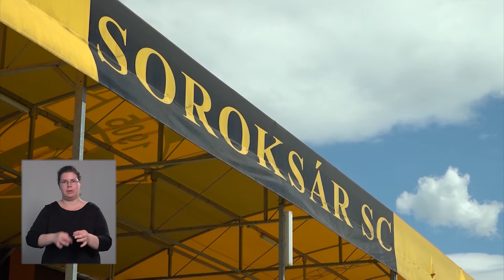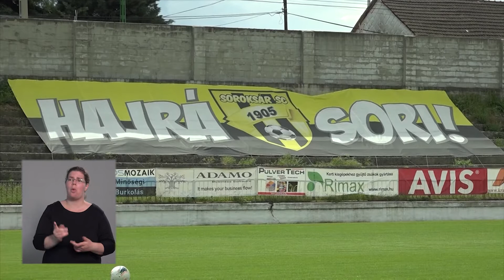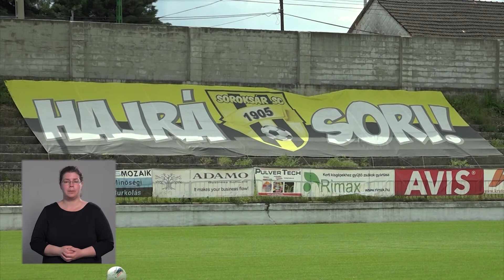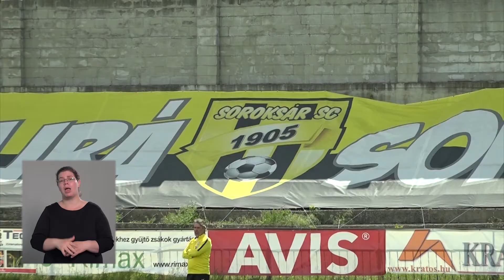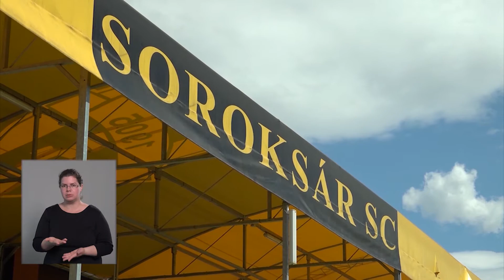Közélet Soroksáron 2020.06.05.